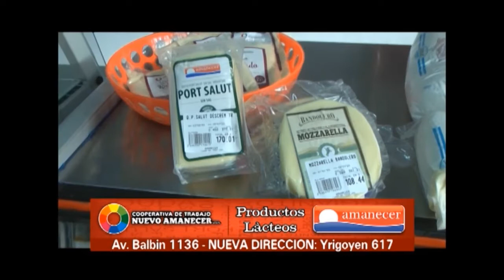Ana Maria Fazekas en Tandil Despierta por la 104 1 Tandil FM y ECO TV